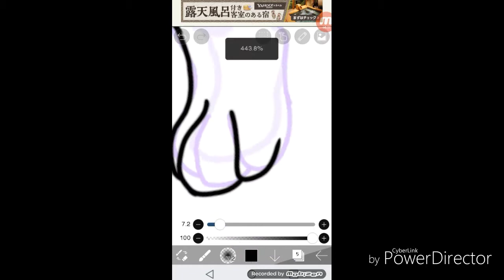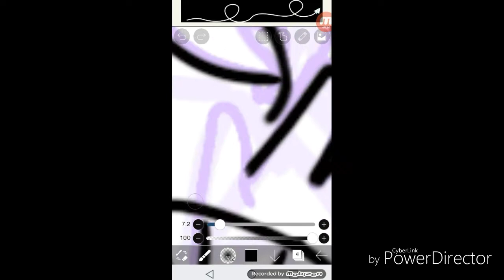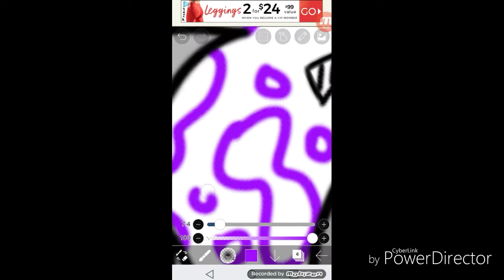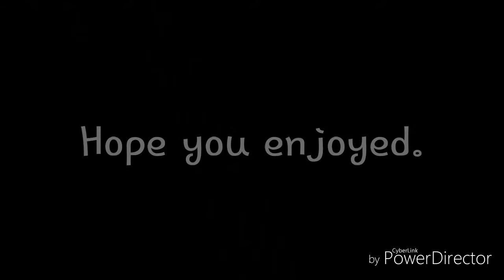Oc redesign; WolfNote // speedpaint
Idk. But no regrets XD